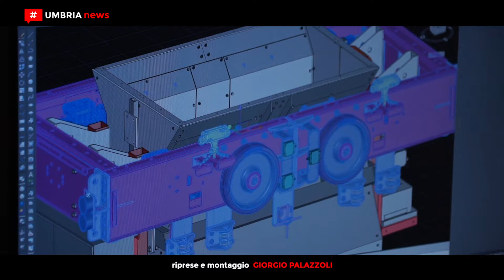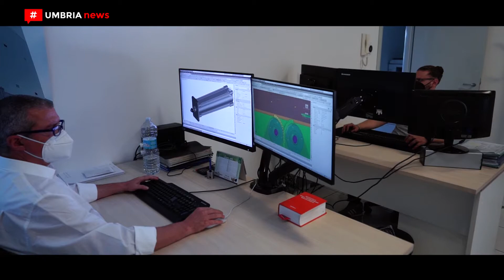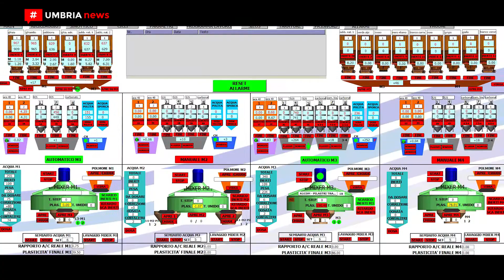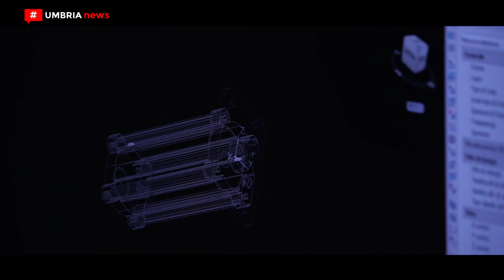Mixon - Automation Technology // Impresa del mese Confimi Industria Umbria [UMBRIA NEWS]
[FOCUS AZIENDE] La Mixon srl di Torgiano è un’importante realtà imprenditoriale umbra che dal 2010 opera nel settore della progettazione e produzione di impianti di betonaggio industriale. È riuscita ad affermarsi a livello internazionale grazie a un costante lavoro di ricerca e innovazione, e a un’avanzata elasticità applicata a tutti i processi aziendali.
Per tutti questi motivi, la Mixon srl è stata selezionata dall’associazione di categoria Confimi Industria Umbria, quale azienda del mese.